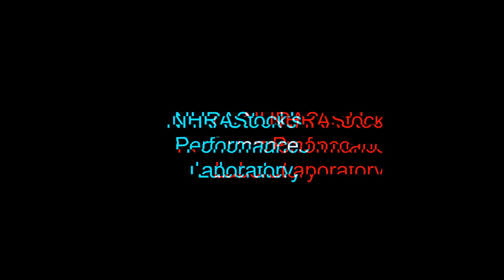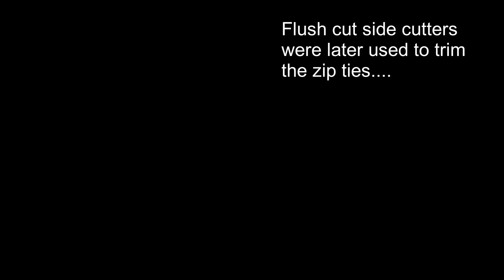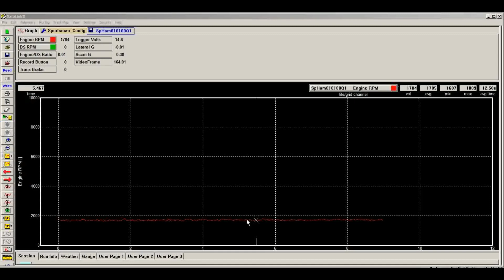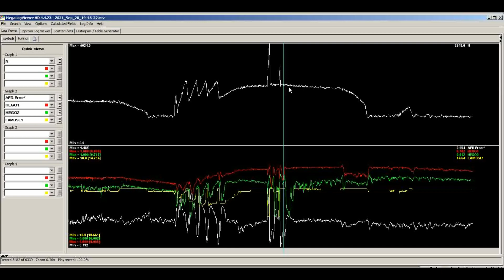Racepak Datalogger Installation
We install a Racepak Sportsman Datalogger in the Monolith.